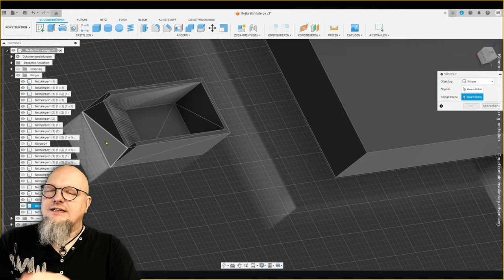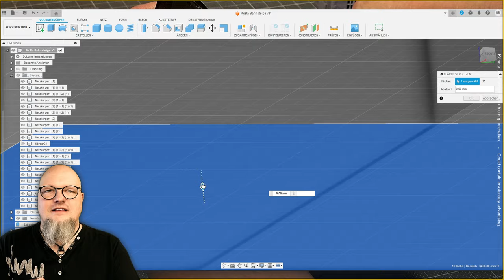Airbrush und Modellbahn: es wird EINZIGARTIG 🚂 [#204] Modellbahn N TT H0 Z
Der Bahnhof bekommt nun neue Bahnsteige aus dem 3D-Drucker. Anschließend beleuchte ich die seitlichen Dächer das Bahnhofs.
Im dritten Teil des Videos kommt nun die Airbrush ins Spiel. Ich grundiere alle Teile und bereite so alles für die kommenden Gestaltungen vor.

LIZENZEN